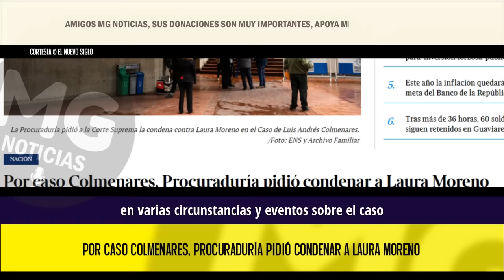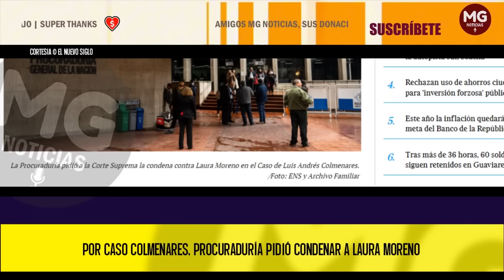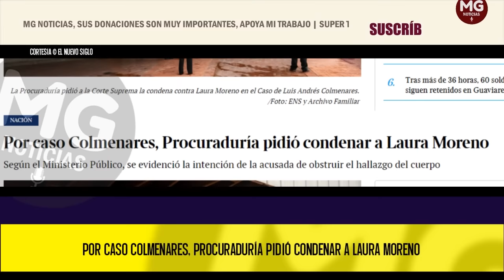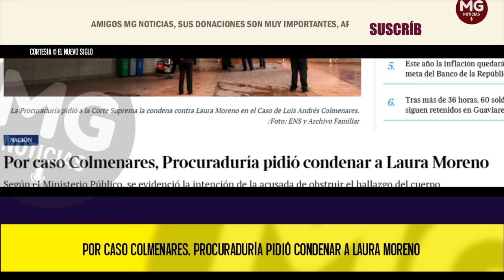ÚLTIMA HORA ❌ POR CASO COLMENARES, PROCURADURÍA PIDIÓ CONDENAR A LAURA MORENO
El procurador Segundo delegado para la Investigación y Juzgamiento señaló que Laura Moreno presentó versiones contradictorias en varias circunstancias y eventos sobre el caso que 14 años después se sigue investigando.